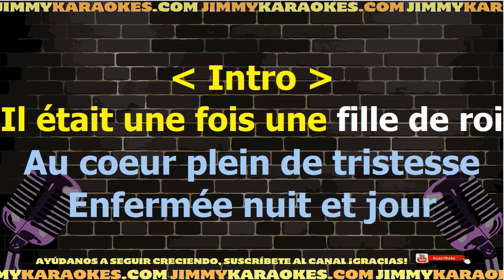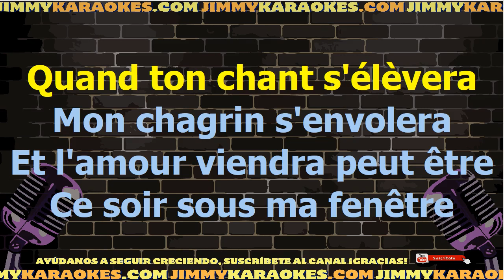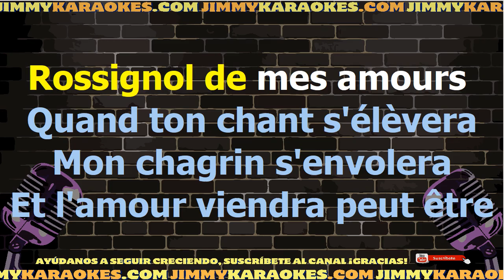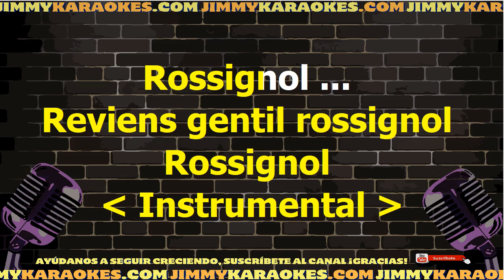Luis Mariano Rossignol de mes amours Karaoke